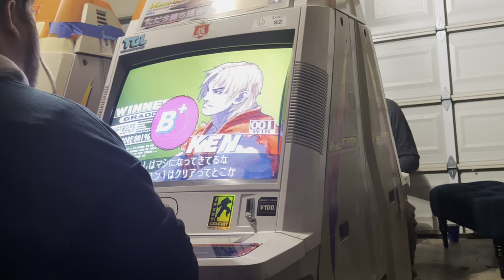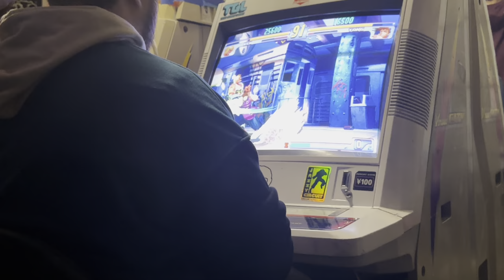Kawk Boi Kup WInners Semis - Sunny (KE) Vs. Lance (YA)